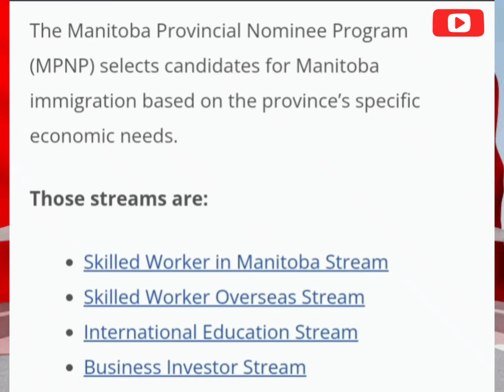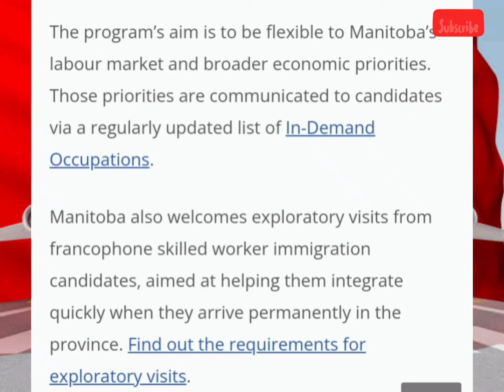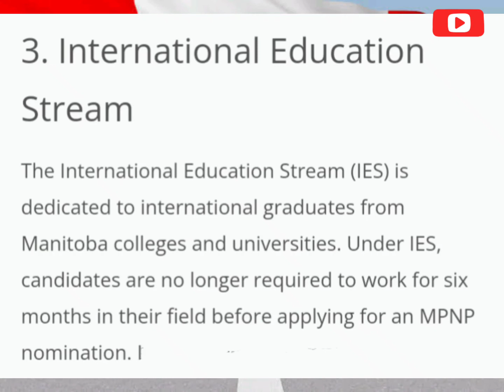Manitoba PNP | MPNP |Options | Pathways